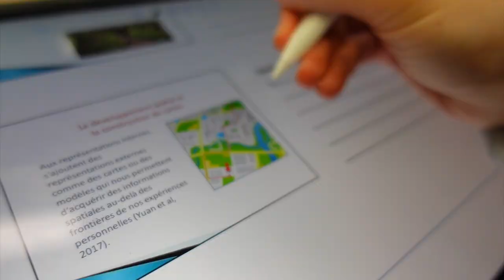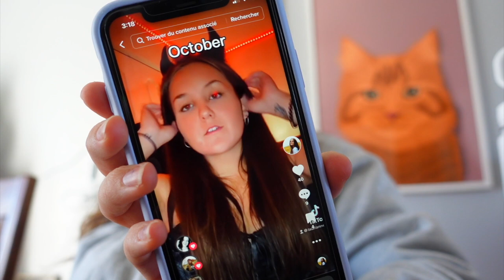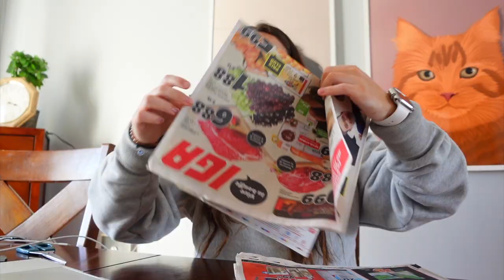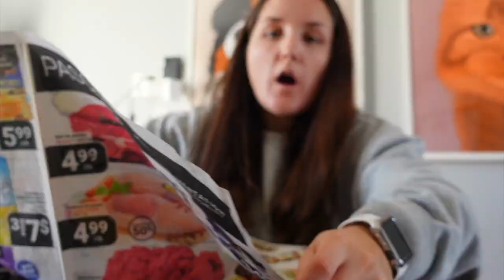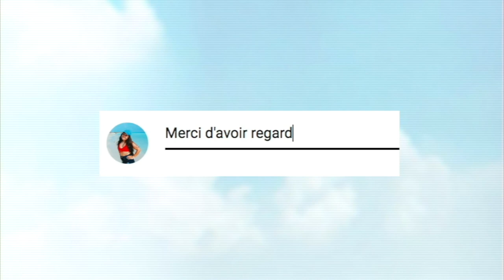UNE JOURNÉE DANS MA VIE (étudiante à l'université) | Laulau